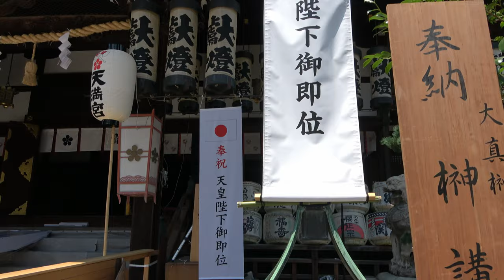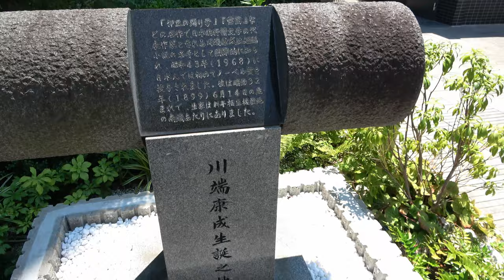⁴ᴷ 【大阪 天神祭/令和元年(2019)】7/25(木)☆境内~陸渡御列 出発！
「大阪天満宮」

・大阪天満宮・滞在 12:30→16:30頃
※大阪天満宮→源八橋